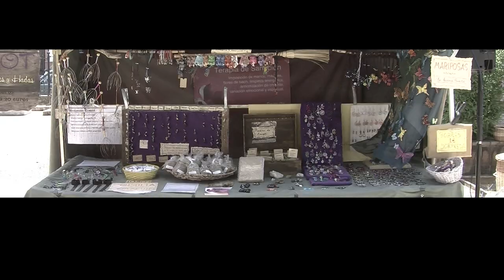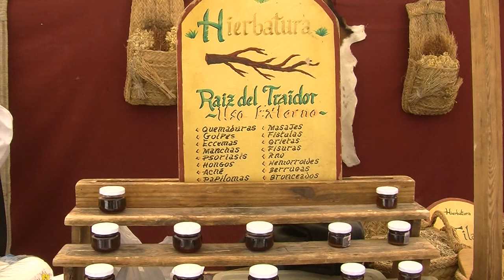Mairena al Dia Mercado Medieval 2013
Reportaje de Mairena al Dia Mercado Medieval 2013